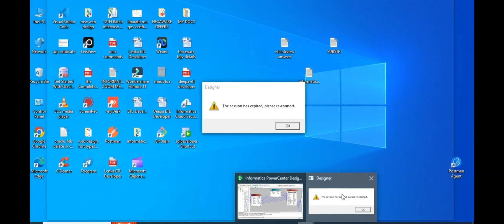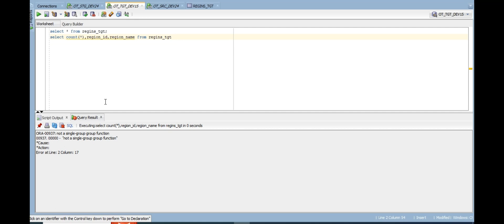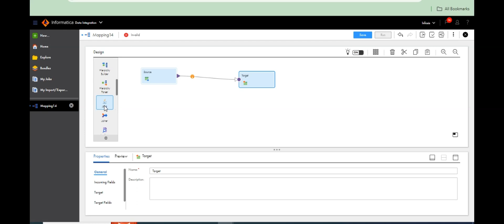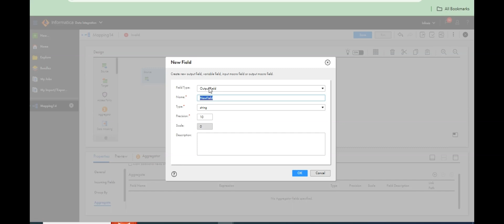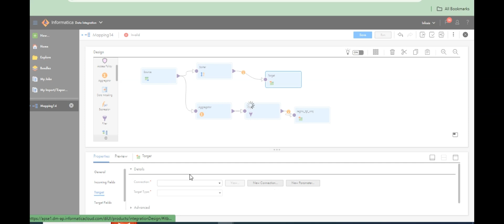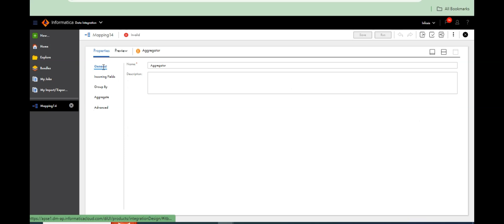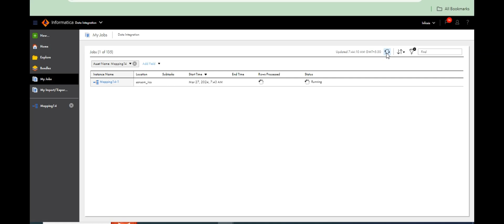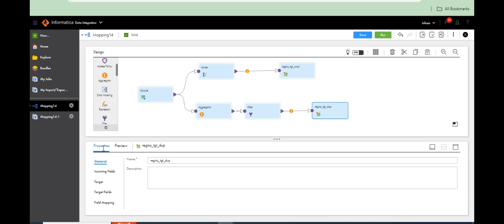In IICS How to Load Duplicate Records to one target and Unique records to another Target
informatica intelligent cloud services,
iics informatica tutorial,
iics to cloud data base connection,
iics data integration tutorial,
iics cloud data integration services,
iics training informatica,
iics tutorial for beginners,
iics informatica tutorial telugu,
iics informatica,
iics informatica interview questions,
iics informatica resume,
iics informatica training,
iics data integration,
iics data integration interview questions,
what is informatica iics,
iics login,
iics,
iics Informatica Cloud secure agent,